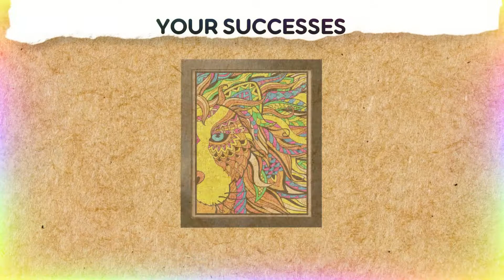10 Art Prompts for your Usbong Entry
Not inspired to create an artwork? Well, it happens!

This week, we have rounded up 10 art prompts to help spark your imagination!

Hope this helps you start your journey to being P500,000 RICHER by joining “Usbong”: The BIGGEST KLAYPEL Art Competition